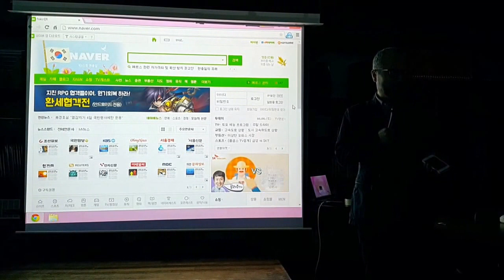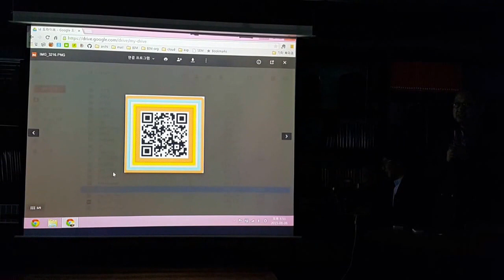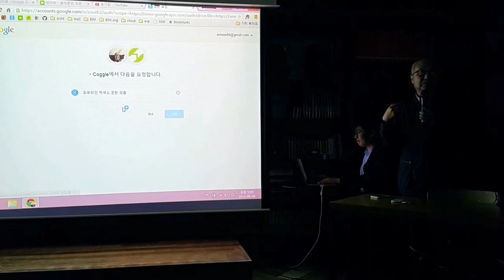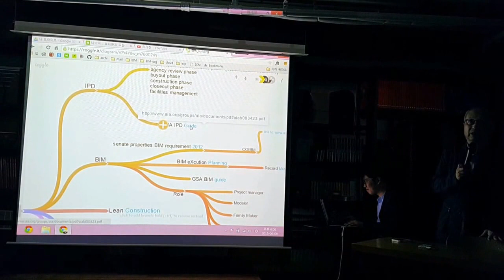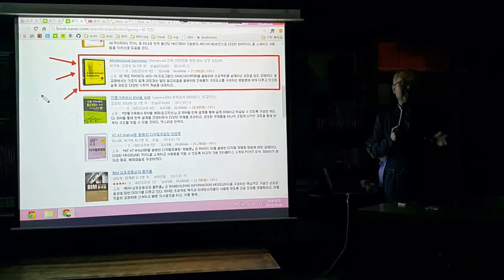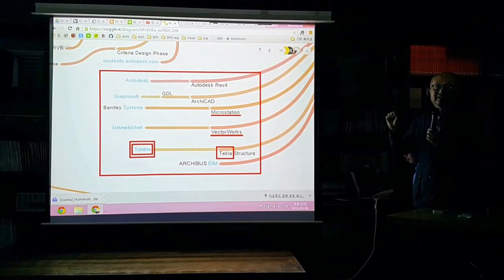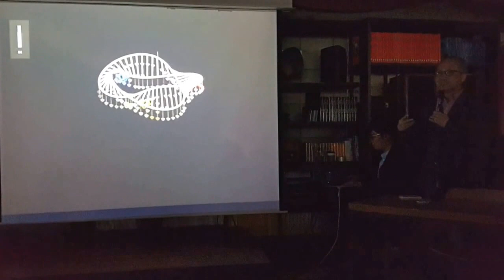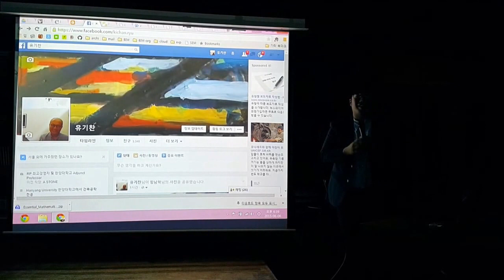ACDA2015 - 4th[Key Chan Ryu]